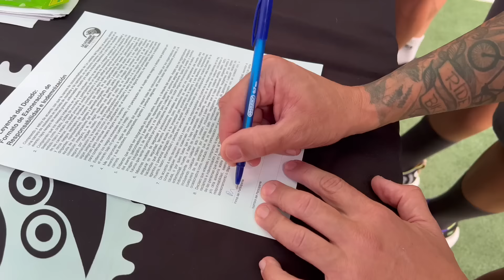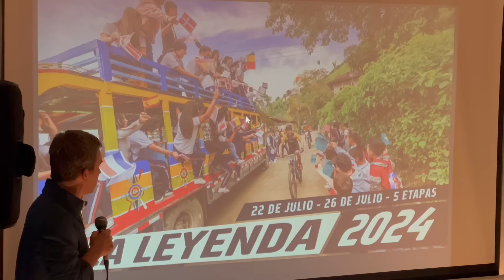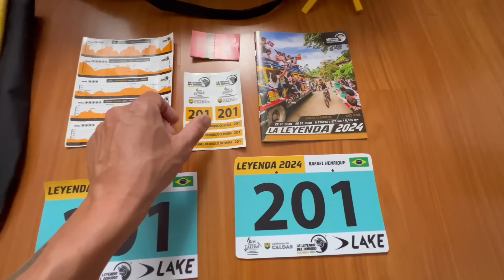CORAÇÃO NA BOCA NA ETAPA DE XCO DA LA LEYENDA DEL DORADO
Parceiros:
Concrezac  •  ISAPA  •  Session  •  Draisiana  •  HUPI   •    Bikefuel  •  AR Sports wear  •  HouseWhey   •   Soul Cycles   •   Mully